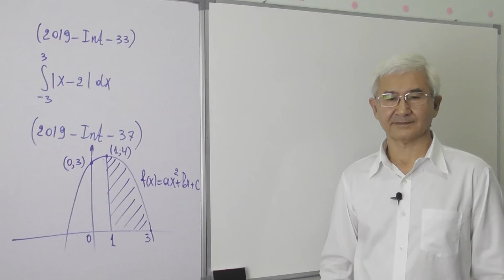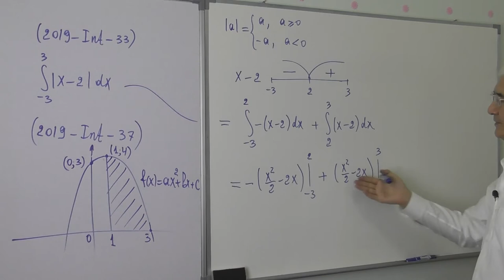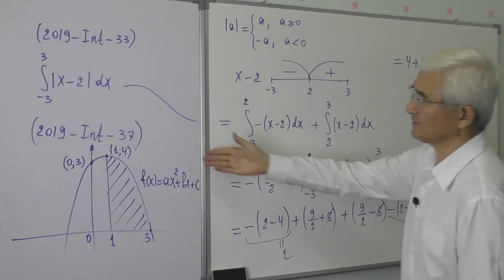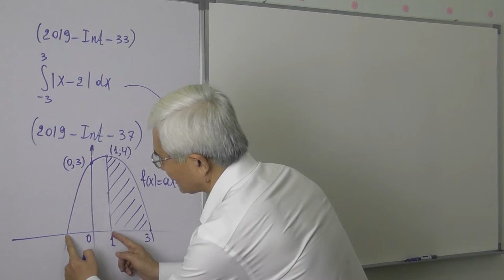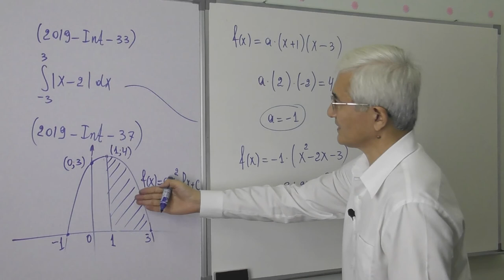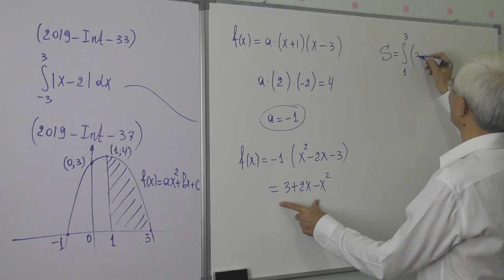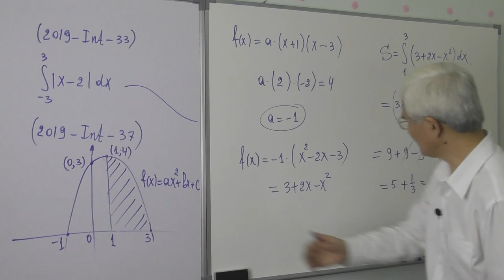14 25 Aniq integral Test2